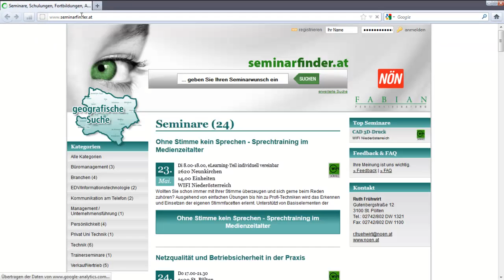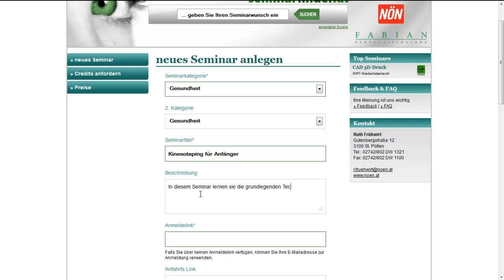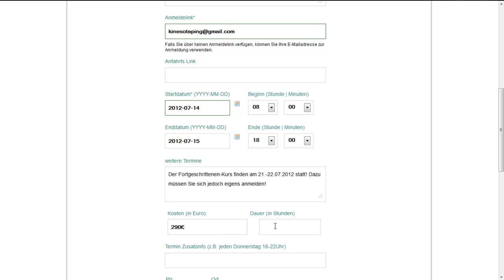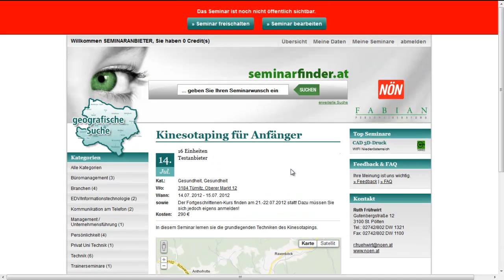Seminarfinder - Tutorial - Seminar anlegen